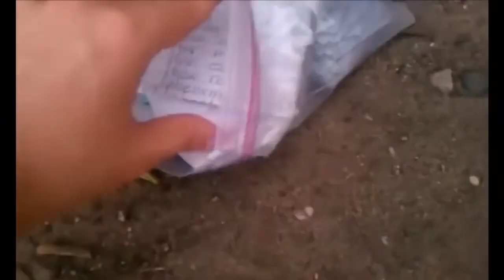cueva donde habita un duende ya ase 60 años